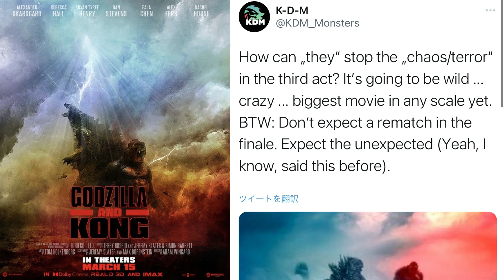【ゴジラ】ゴジラVSコングの続編では全世界中から怪獣たちが登場する！？海外インサイダーも意味深なプロットのヒントと思われる情報を発信！ゴジラとコングに何が起こる？【モンスターヴァース】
▼動画更新等の最新情報はTwitterでも発信中！

基本はコミュ二ティに更新情報などは載せているのでチェックよろしくお願いします！

このチャンネルはエイリアンやプレデターなどのモンスター映画を中心に様々なジャンルの映画の裏話や感想や最新情報などをだいちゃんが語りまくるチャンネルです！
モンスター映画以外にもいろんな映画を扱っています！
ラジオ形式の声だけ動画がメインですが時々、編集に凝ったりしちゃいます！たまに趣味のゲームの配信もやります！

めっちゃ可愛いデフォルメ画をお手頃価格で作成してくれます！
結婚式や保育園のイベントなどにもピッタリな可愛い絵柄です！
バッチリなものを作成してくれますよ！